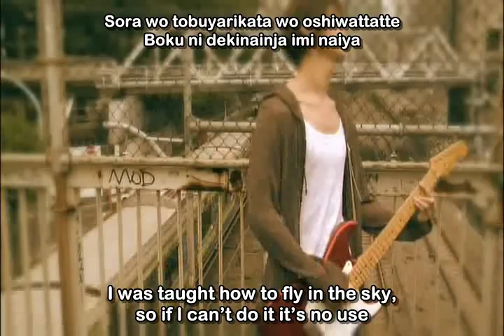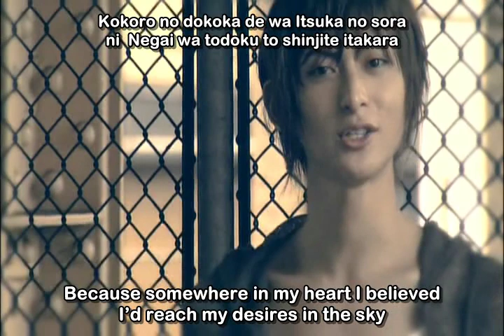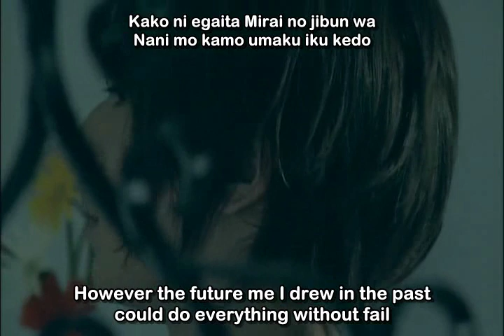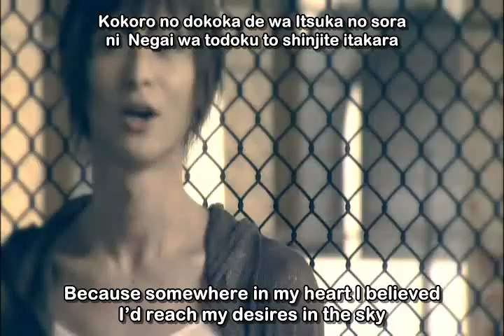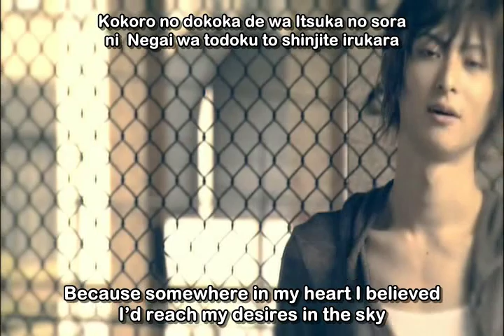[Furukawa Yuuta] Starting Days SUB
Title: Starting Days
Artist: Furukawa Yuuta
Album: PASTEL GRAFFiTi

The PV of Yuuta's debut album PASTEL GRAFFiTi. Even now this song is still one of my favourites! Please enjoy!